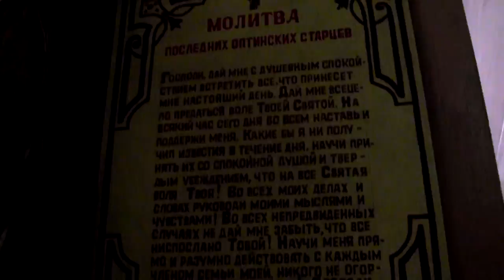Калязин. Город мёртвых. Трейлер / Kalyazin. City of the dead. Trailer (2018)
Смотреть трейлер к фильму Калязин. Город мёртвых.